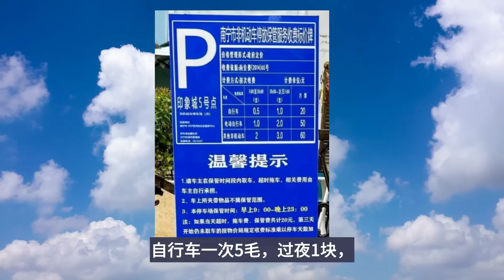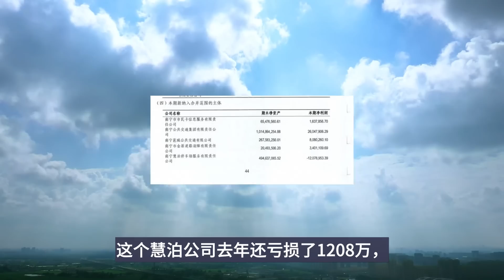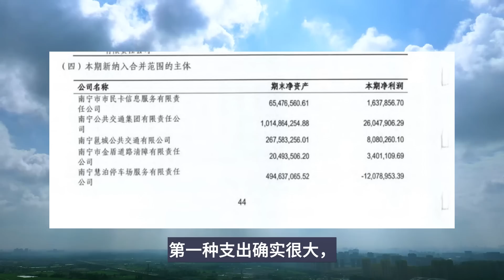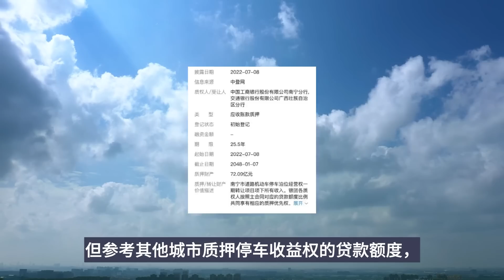市长道歉，但有用吗